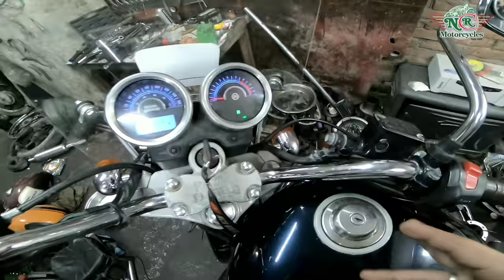Royal Enfield self problem | self sound | ncr motorcycles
Another common issue with RE is of the self start bearing.
Please go through the complete video for the fix for it in a dirt price..

you also can buy from Amazon 👇👇👇👇